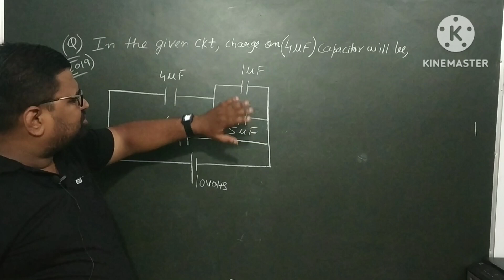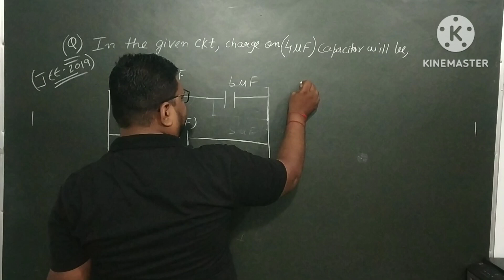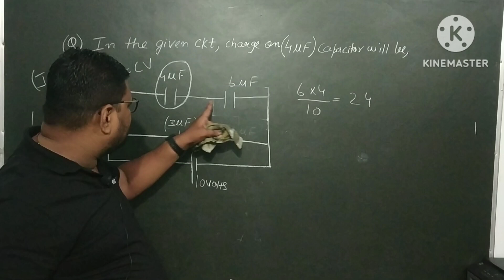current electricity question 🙏😍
current electricity question 🙏😍 iit neet ‎@Physicswithomdev